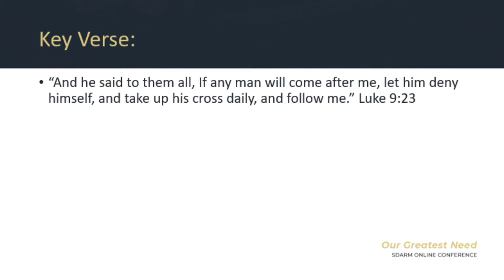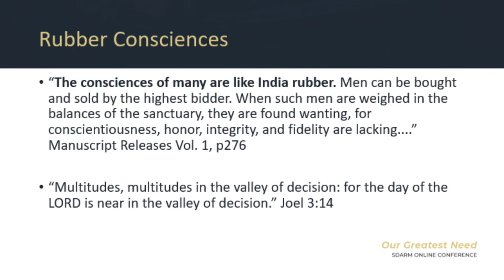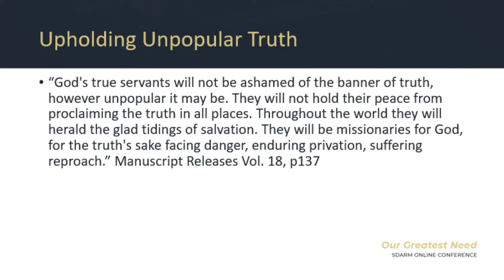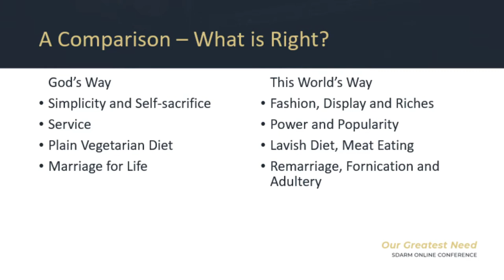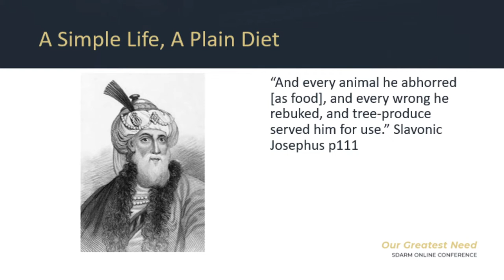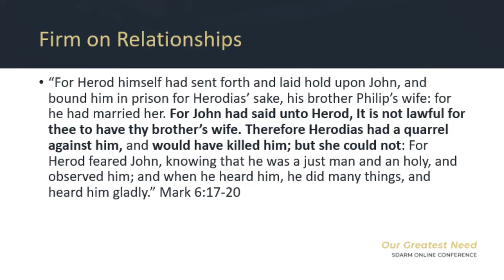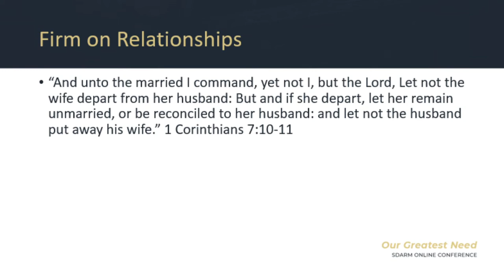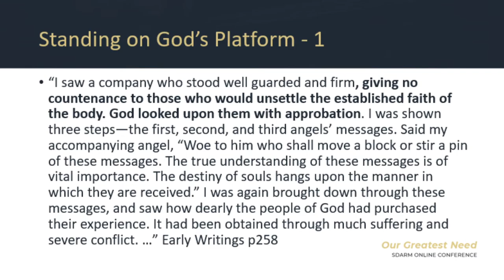The World’s Greatest Need - Ben Thiel (AUC Online Conference)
Presentation 3 of our Online Conference, "Our Greatest Need." Streaming Live Friday 15 May, 2020 through Sunday 17 May, 2020.